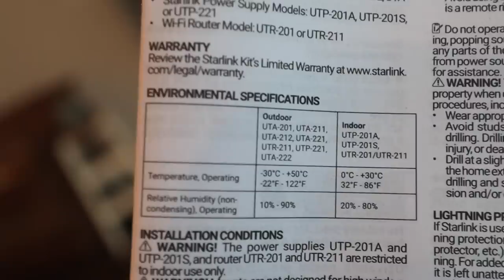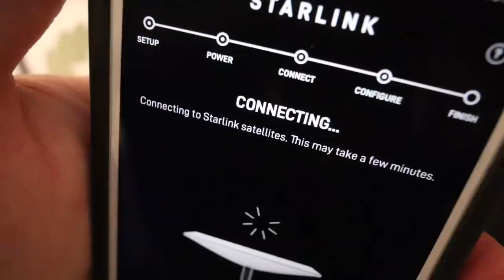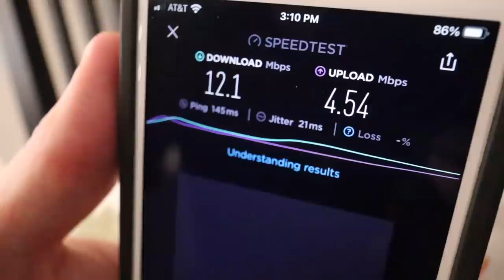STARLINK IN NORTH POLE ALASKA!? |WILL IT WORK?| Somers In Alaska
Will Starlink work in North Pole Alaska?

LAUNCHING FRIDAY
DEC 2 at 12:00PM AKST!